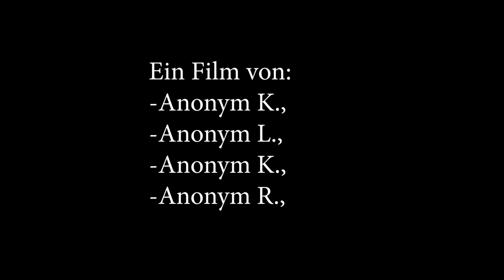5 Arten von Umweltverschmutzern [September 2019]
Das Elbe-Schüler-Camp von der Deutschen Umwelthilfe e.V. (DUH) fand diese Woche in Altenberg statt. Wir hatten dabei die Ehre Medienbildung mit Umweltbildung zu verbinden. Neben vielen Aspekten zur Medienwelt waren für die Filme umweltpolitische Themen im Vordergrund. Welche Umwelt-Themen liegen euch am Herzen --- Schreibt es gern in die Kommentare...

Bahnhofstraße 56
04720 Döbeln

Sächsischen Landesmedienanstalt